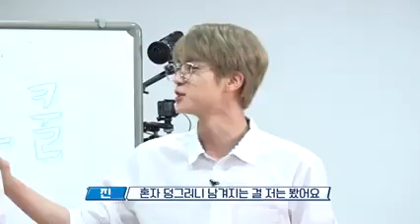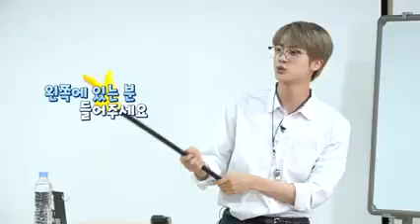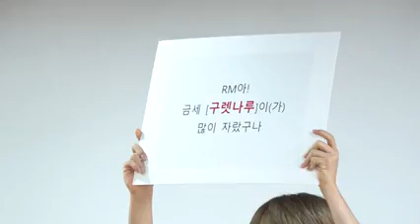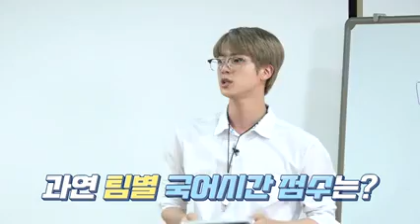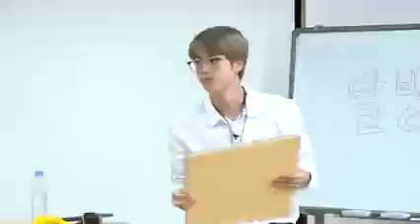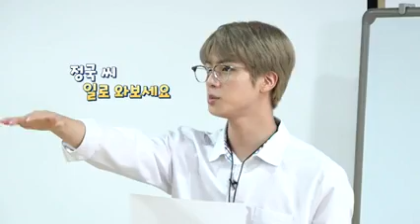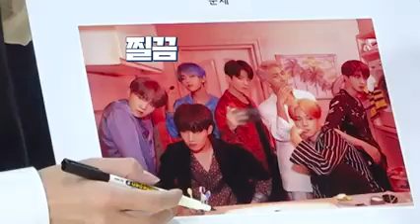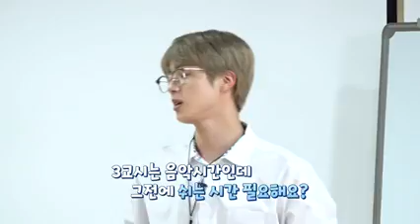{ENG SUB}Run BTS EPISODE 112